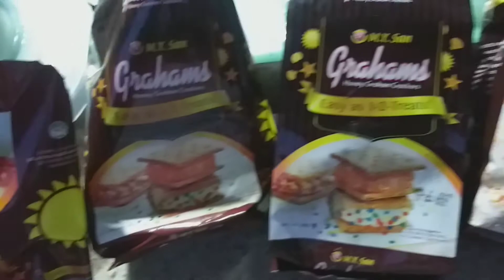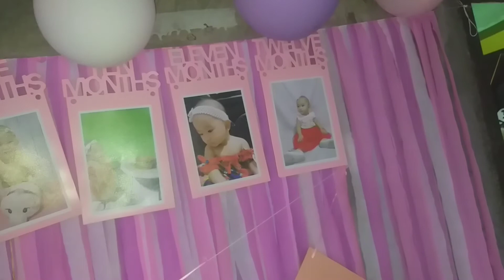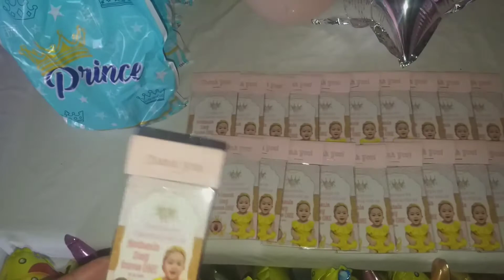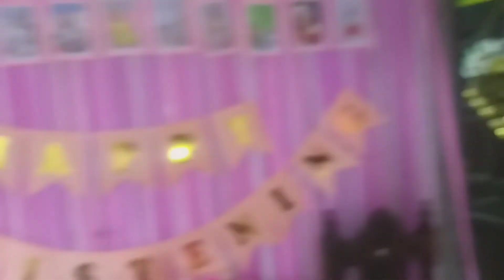happybirthday Preparing ZOEY's 1st birthday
preparing zoey first birthday mappanood nyo ang paghahanda para sa birthday ni zoey
kasabay ng kanyang binyang

marlyn devera

SIMPLY MARS PAGE

  *marsi*